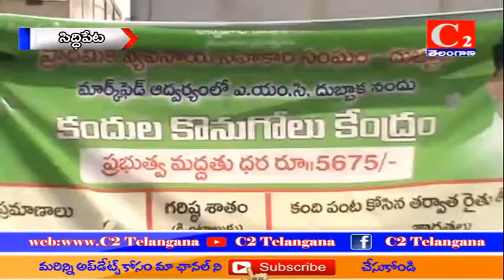SDPT:-దుబ్బాక లోని కందుల కొనుగోలు కేంద్రాన్ని ప్రారంభించిన ఎం ఎల్ ఎ సోలిపేట రామలింగారెడ్డి